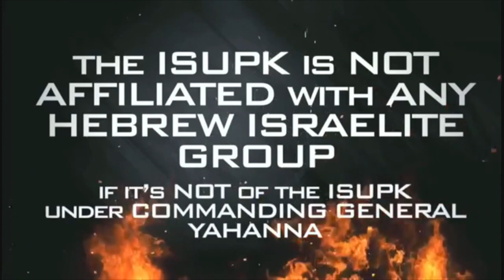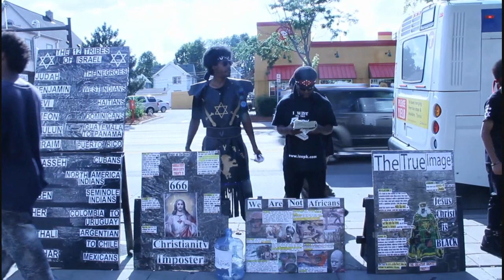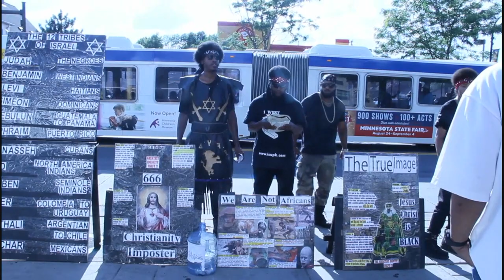"LOVE THY NEIGHBOR"MEANS TO LOVE YOUR BROTHER NOT THE WHITE MAN - ISUPK